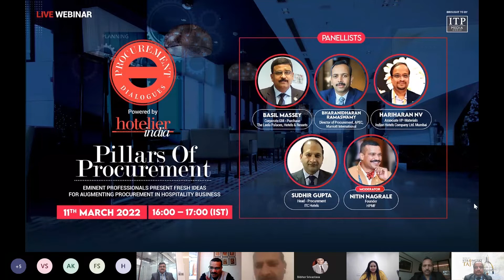Hotelier India presents Pillars of Procurement